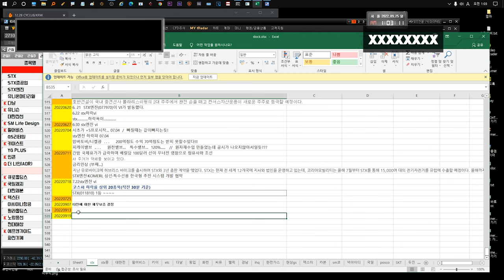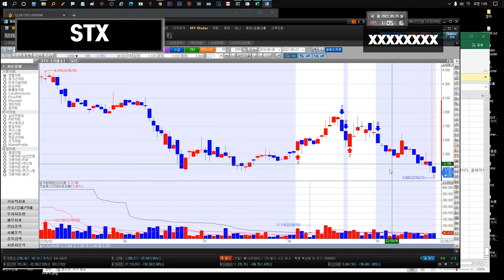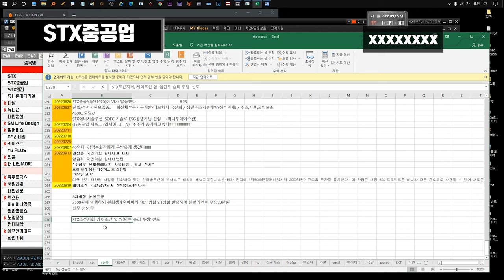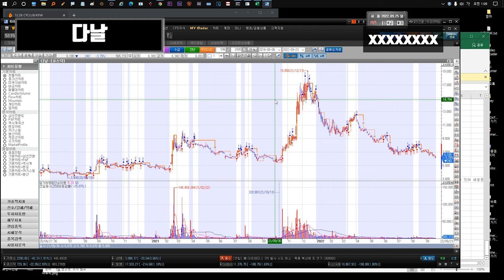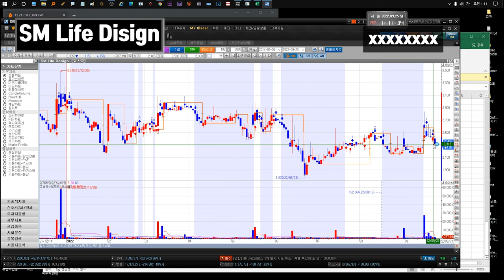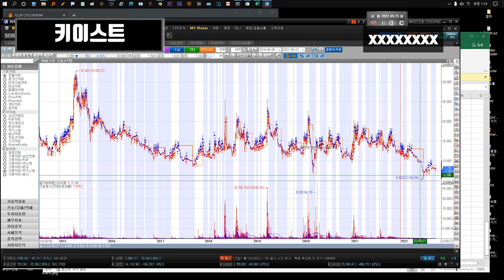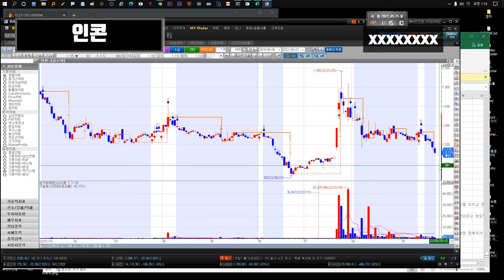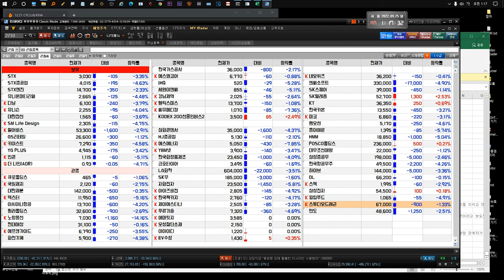220926 STX STX중공업 윙입푸드 다날 유니슨 대한전선 GS리테일 SM Life Design 펄어비스 gs리테일 키이스트 YG PLUS 만도 인콘